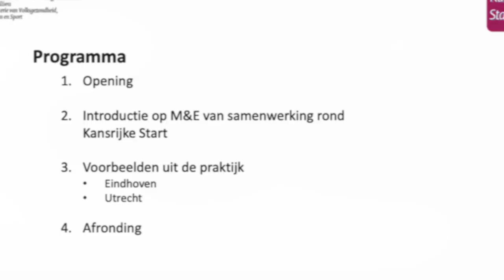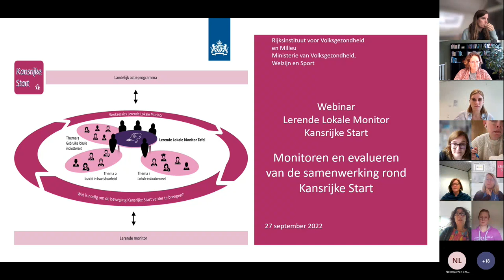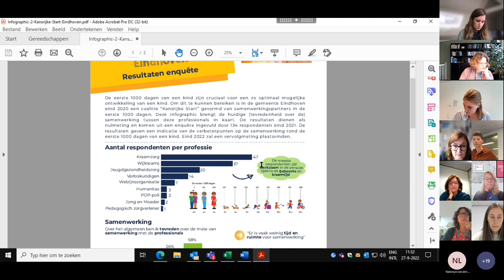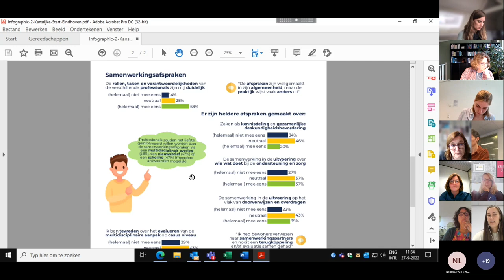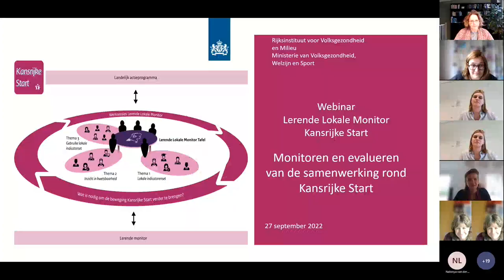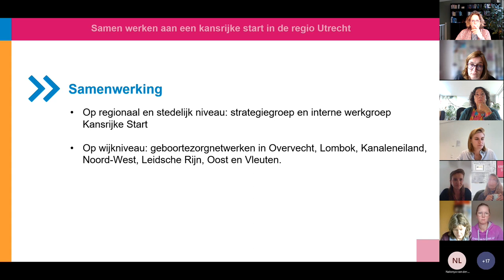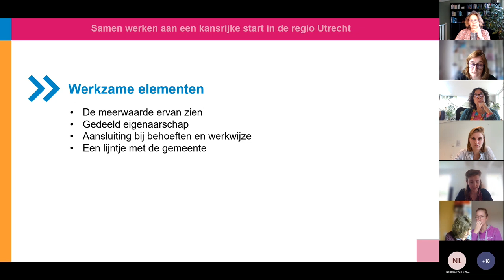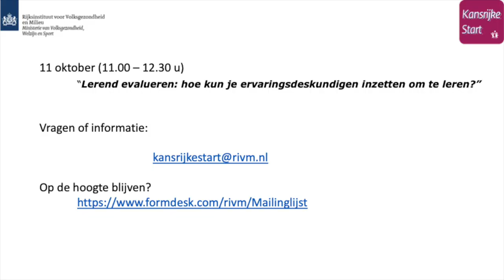Monitoren en evalueren samenwerking Kansrijke Start | Pharos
Webinar RIVM - Monitoren en evalueren samenwerking Kansrijke Start - 27 september 2022

Dit webinar geeft inzicht in de verschillende mogelijkheden om (het proces naar) samenwerking te monitoren tussen bijvoorbeeld professionals uit de geboortezorg en de jeugdgezondheidszorg. Ook gaan we in gesprek met 2 lokale coalities die ervaring hebben met het volgen/evalueren van de samenwerking.

Het webinar is bedoeld als inspiratie voor projectleiders van lokale coalities, beleidsmedewerkers, partners en onderzoekers die betrokken zijn bij lokale monitoring Kansrijke Start of de inrichting ervan. De bijeenkomst is ook interessant voor bijvoorbeeld bestuurders van Verloskundige Samenwerkingsverbanden (VSV’s) die betrokken zijn bij monitoring van de samenwerking.

Het webinar is verzorgd door het RIVM samen met Pharos (en een aantal coalities).